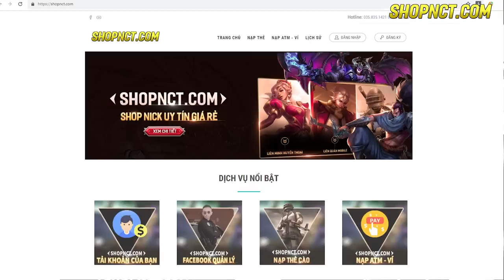[Nhạc Chế] Chiến Dịch Đòi Nợ ( Túy Âm + Save Me + Độ Ta Không Độ Nàng Parody ) - NCT Vlogs.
Các bạn giúp tôi đạt 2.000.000sub đầu tiên nha.
Fb cá nhân:
Hãy chia sẻ để ủng hộ NCT Vlogs nhé.